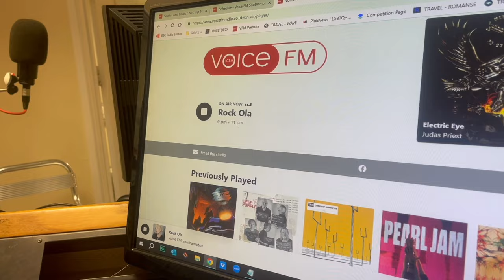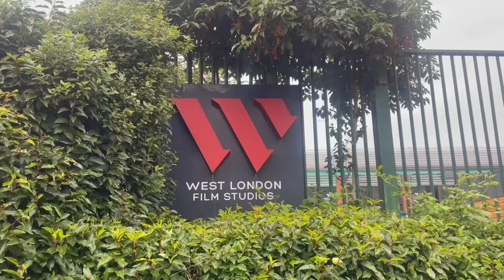Filming a TV advert, Wight Proms & Southamtpon Pride 2023 | Ola Johnson monthly vlog